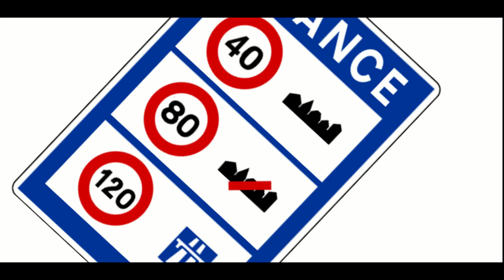Rassemblement de la FFMC à Metz 2014!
Voici un petit aperçu du rassemblement de la Fédération Française des Motards en Colère pour dire NON à l'inflation sécuritaire ! NON à la réductin des limitatin de vitesse !